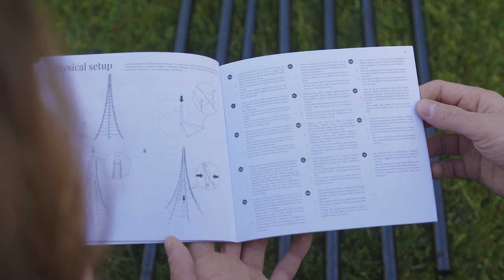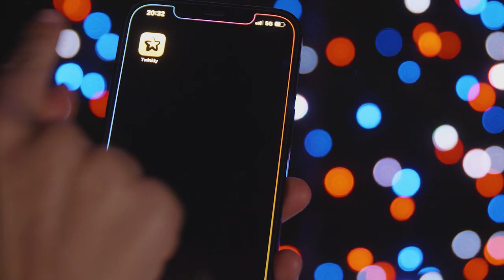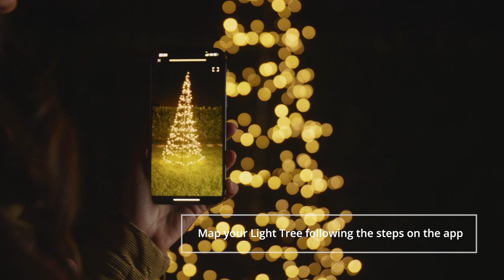How to Install Your Twinkly Light Tree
The Light Tree by Twinkly is a stunning addition to your outdoor Christmas display. Easy to install and set up, Twinkly's RGBW LED tree is controllable by the Twinkly app. Once you map the lights with your smart device, you will be able to explore the range of custom effects and colors available for your Light Tree.